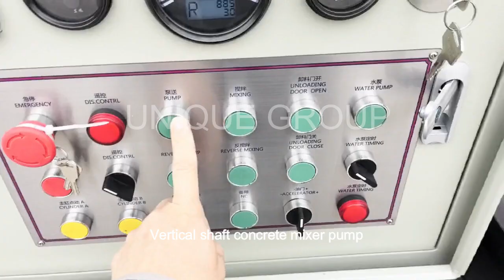Vertical shaft concrete mixing and conveying machine.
Hot sale: Vertical shaft concrete mixing and conveying machine.👏
Model:LHB40-10-82R; Capacity of 40m3/h;
🧐Do you need concrete mixer pump for your project?